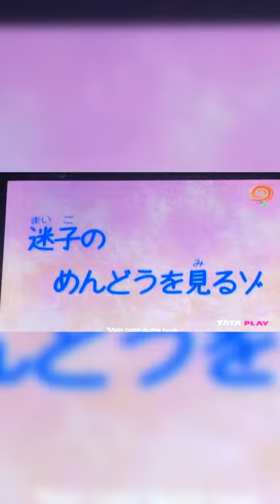sinchan cartoon || funny sinchan video